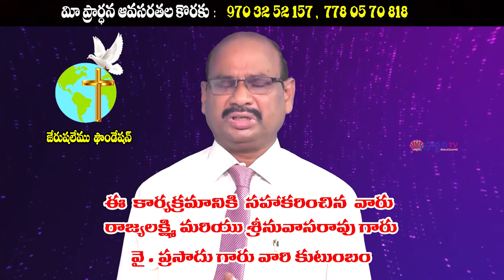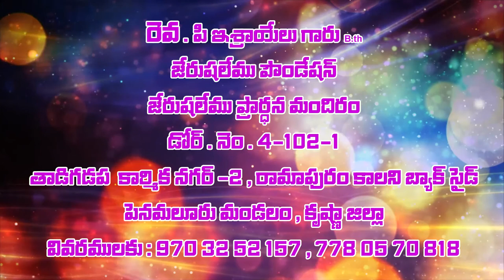israel garu ||12 02 2021||అంశం:దేవుని ఆత్మ మనిషిని విడిచిపెట్టినప్పుడు కలిగే నష్టాలు